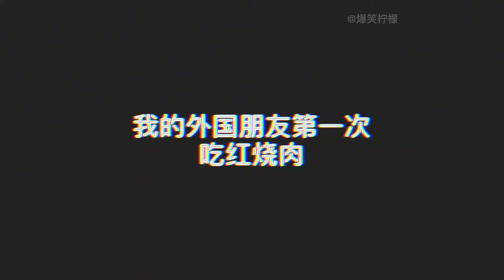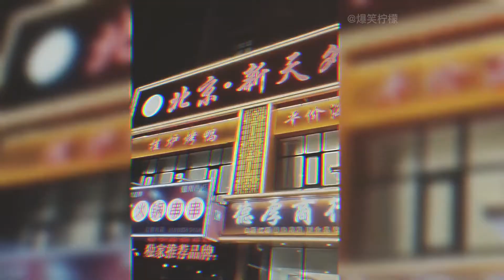爆笑合集，老外第一次吃到中国美食，这没见过世面的样子太可爱了